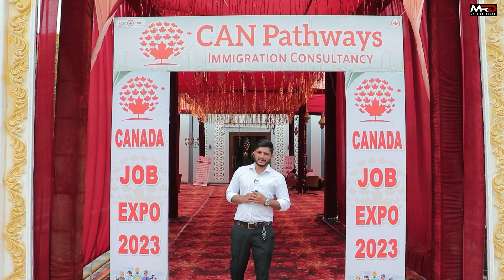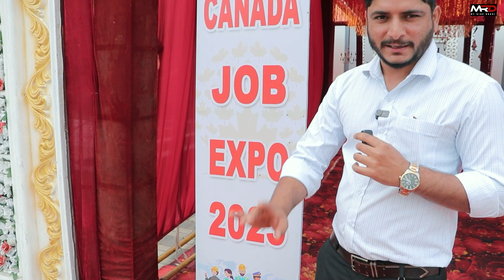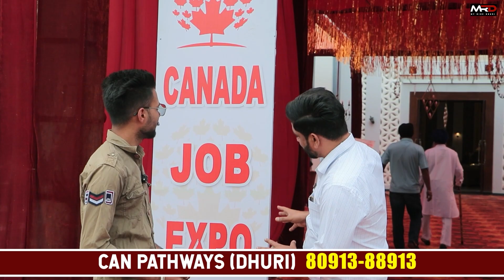ਕਨੇਡਾ ਜਾਣ ਲਈ ਲੱਗੀ ਹਜ਼ਾਰਾਂ ਲੋਕਾਂ ਦੀ ਭੀੜ || how to go Canada in easy way? ​⁠@myridedhuri ​⁠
ਕਨੇਡਾ ਜਾਣ ਲਈ ਲੱਗੀ ਹਜ਼ਾਰਾਂ ਲੋਕਾਂ ਦੀ ਭੀੜ || how to go Canada in easy way? ​⁠ ​⁠